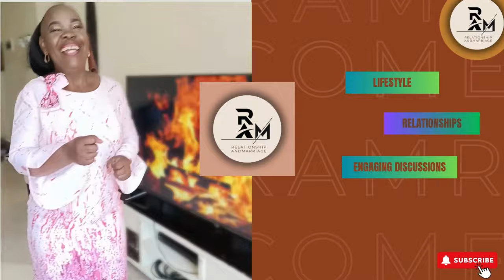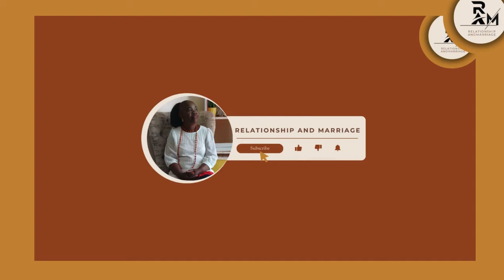The luxury in Jamaica .Dee Mwango ashames the lazy gang once more The jam tour saga .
Jamaica is a very beautiful country and when tourists visit there are places they visit which represent luxury and a great place to relax .Here are some such places